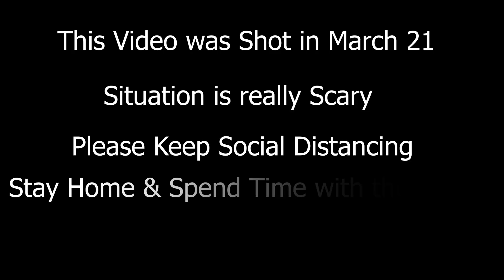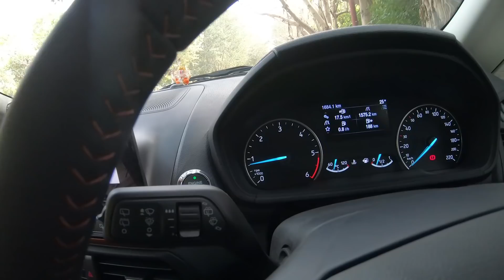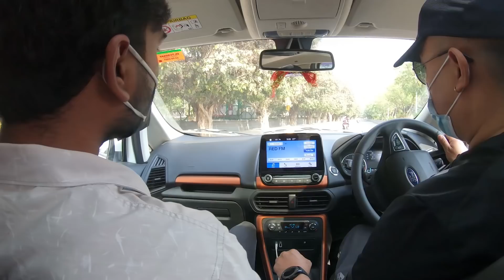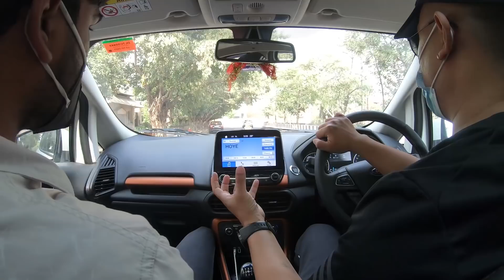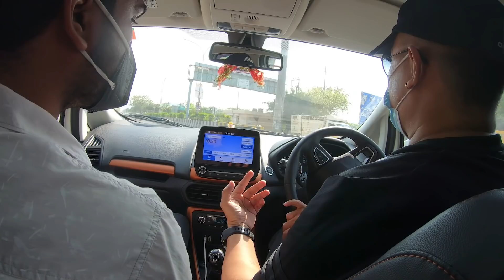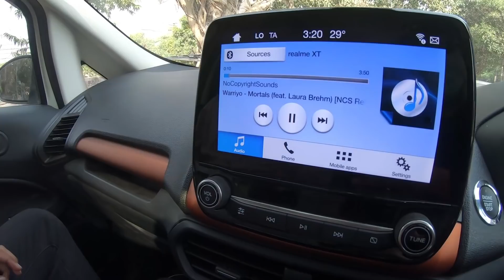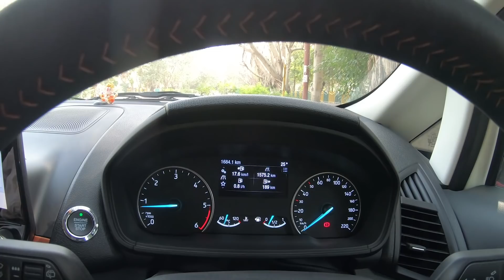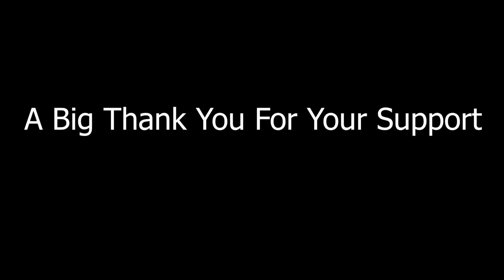लोग फोर्ड की प्रशंसा क्यों करते हैं?| चलो ड्राइव करते हैं और पता लगाते हैं| Nexon Vs EcoSport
Brother!!
When I drove EcoSport, it was fun but as I always say no car is perfect so sharing my experience.